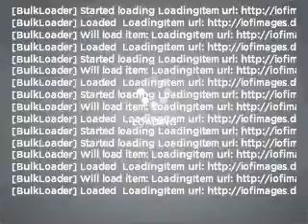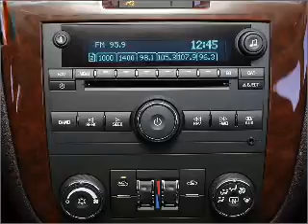2006 Chevrolet Impala - Jefferson City MO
Year: 2006
Make: Chevrolet
Model: Impala
Trim: LTZ
Engine: 3.9 liter 6 cylinder 12 valve
Transmission: 4-Speed Automatic
Color: White
Mileage: 82972
Address:
2033 Christy Dr